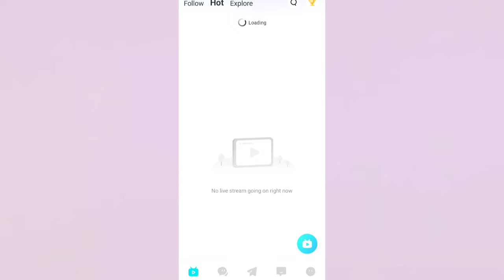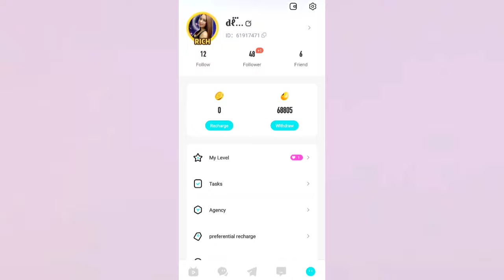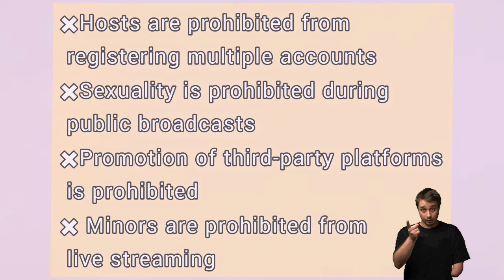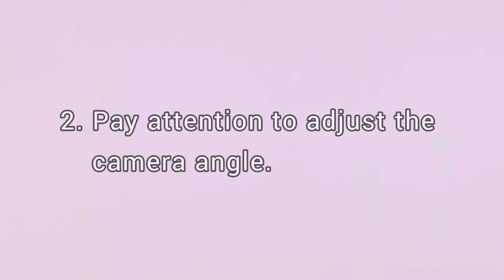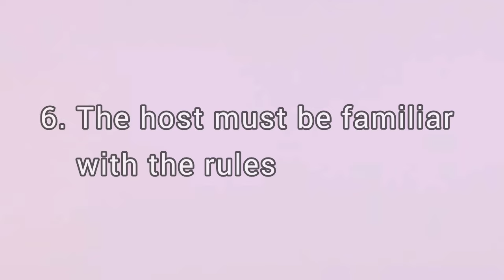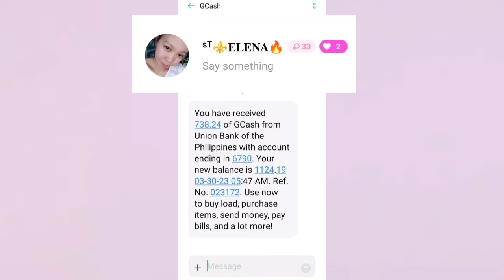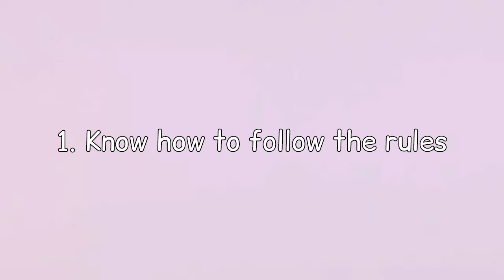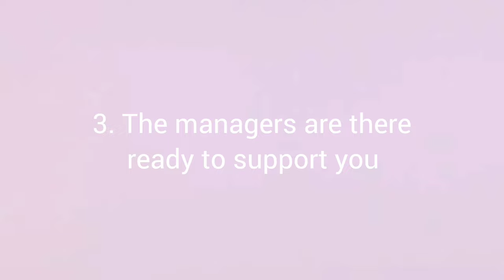SEE WHAT HAPPENS WHEN YOU JOIN NIKI LIVE !! 😱💸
♡𝙁𝙤𝙡𝙡𝙤𝙬 𝙢𝙚 𝙤𝙣 𝙉𝙞𝙠𝙞 𝙇𝙞𝙫𝙚!
•61984610
•61984610
•61984610

𝗠𝗶𝗰𝗵 𝗘𝘀𝗰𝗮𝗯𝗮𝗹 is simply sharing potential earning opportunities, and 𝗱𝗼𝗲𝘀 𝗻𝗼𝘁 𝗴𝘂𝗮𝗿𝗮𝗻𝘁𝗲𝗲 that these websites or companies would continue to pay all users in the long term. Mich Escabal does not hold any liabilities and responsibilities, if the platform or the company mentioned stopped paying or operating. All of these are purely based on the author's experience. 𝗠𝗶𝗰𝗵 𝗘𝘀𝗰𝗮𝗯𝗮𝗹'𝘀 𝗲𝘅𝗽𝗲𝗿𝗶𝗲𝗻𝗰𝗲 𝗺𝗮𝘆 𝗼𝗿 𝗺𝗮𝘆 𝗻𝗼𝘁 𝗯𝗲 𝘁𝗵𝗲 𝘀𝗮𝗺𝗲 𝗳𝗼𝗿 𝗼𝘁𝗵𝗲𝗿 𝘂𝘀𝗲𝗿𝘀.Join at your own risk.
𝑴𝒖𝒔𝒕 𝒉𝒂𝒗𝒆 𝒂𝒑𝒑𝒔 | 💌
♡ TIMO APP!
•Enter this code:
•ERPRIQ
•ERPRIQ

Meyo
Enter this code:
•2UB88G
•2UB88G
•2UB88G

🌼Need Coins.ph wallet?

HAPPY EARNINGS! ♡♡
𝑭𝑨𝑸𝒔 | 📄
camera: poco x3 nfc
editing: instashot & vllo

♡ Let's work together! 🤗niki live performanceNiki liveNikki live appearn money onlineearn free gcashGcash games earn money 2023